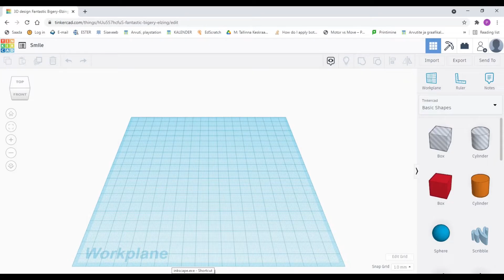3D printer innovatsioonilaboris